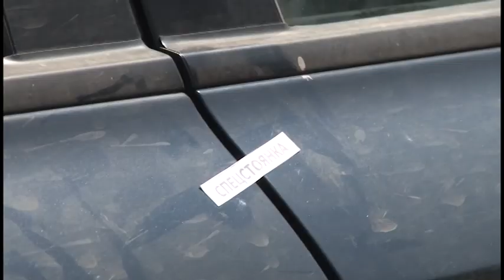В Курске борются с нарушителями правил парковки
Притчей во языцех стала проблема с парковками в Курске. Автомобилями заставлен центр города, нередко машины бросают на тротуарах, газонах и детских площадках во дворах. Это мешает и движению транспорта, и пешеходам. Сотрудники мэрии, областной администрации и Госавтоинспекции провели рейд, рассказали, какая ответственность грозит нарушителям. И объяснили - куда обращаться, если мешает неправильно припаркованный автомобиль.